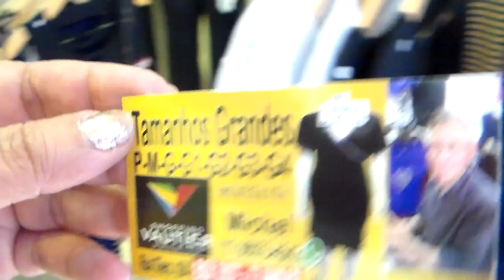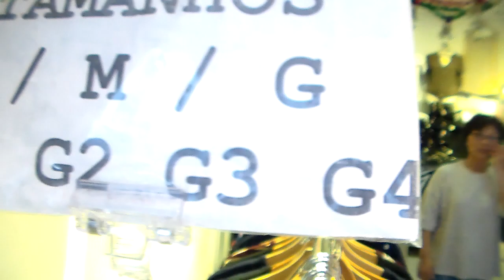MODA PLUS SIZE MODINHA PLUS FOFA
BLUSINHAS...VESTIDINHOS...PANTACUR
MUITA MODINHA PLUS SIZE !!!
ME SIGA NO INSTAGRAM CLIQUE ABAIXO